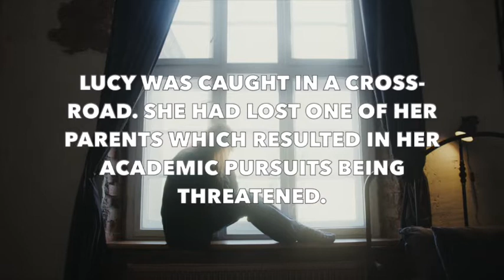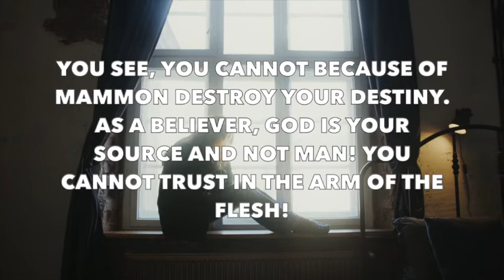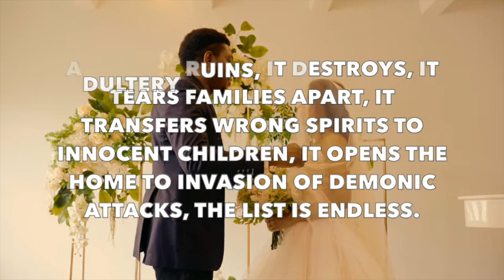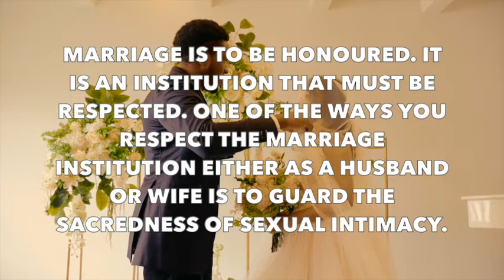SINGLES - How To Guard Against Sexual Relationships | COUPLES - The Covenant Bond In Marriage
Highlights from Singles'  Devotionals 0:18
Highlights from Couples' Devotionals 2:24

Church Address: Shouts of Grace Center, Joke Plaza, Beside Trans Amusement Park Bodija-UI Road, Ibadan, Nigeria

Join our Telegram Channel here to get updates, singles and married articles and devotionals, and new video notifications

If You're led to SOW into the Ministry OR Church,
Below are the account details.

MINISTRY:
Account Name: Kisses and Huggs Club
Account Numbers:
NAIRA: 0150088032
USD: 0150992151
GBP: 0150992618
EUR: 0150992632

Swift code: GTBINGLA
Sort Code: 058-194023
Bank: Guaranty Trust Bank Plc

CHURCH:
Account Name: Shouts of Grace Center
Account Numbers:
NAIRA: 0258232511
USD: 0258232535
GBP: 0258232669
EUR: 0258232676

Swift code: GTBINGLA
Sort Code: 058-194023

For Online Paypal/Credit Card Giving through a secure payment gateway, Go